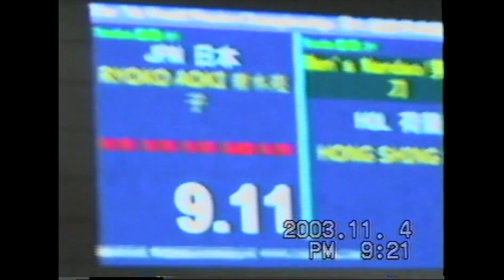【武術】第７回世界武術選手権大会(2003) 女子槍術 2407 青木亮子 (日本)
第７回世界武術選手権大会 (中国・マカオ / 2003年)
女子槍術  (20003年11月４日)
2407  青木亮子 (日本)
最終得点：9.11
女子槍術第４位
7th World Wushu Championships (Macau, China / 2003)
Women's Qiangshu (November 4th, 2003)
2407  Aoki Ryoko (Japan)
Final score: 9.11
Women's Qiangshu 4th place

第７回世界武術選手権大会 ( 2003年)
女子長拳第10位
7th World Wushu Championships (2003)
Women's Changquan 10th place